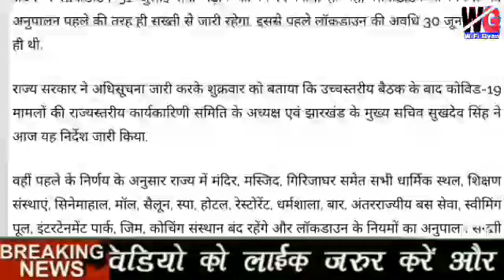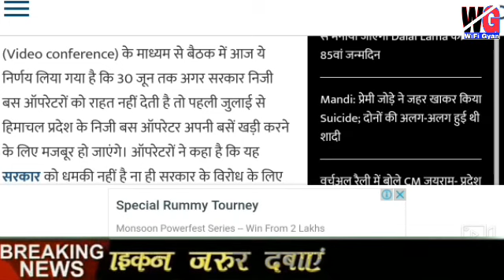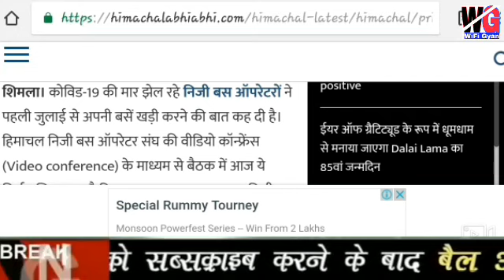1 जूलाई 2020 से भयंकर ऐलान! लाकडाऊन 31 जूलाई तक PM Modi speach बस,ट्रेन,स्कूल,होटल,सब कुछ बंद! break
1 जूलाई 2020 से भयंकर ऐलान! लाकडाऊन 31 जूलाई तक PM modi speach! सभी बस,ट्रेन,स्कूल,होटल,सब कुछ बंद breaking news

1 जूलाई 2020 भारत में नया नियम new rules PM modi speach भयंकर ऐलान big breaking news update

आज कीी सबसे बड़ी खबर PM Modi speach 1 जूूलाई से

PM Modi speach headlines news updates 1 जूूलाई से भारत में बड़ा बदलाव new rules updates headlines news 1 July 2020 से भाारत में नये नियम new rules PM modi speach headlines news updates

1 July 2020 से नया नियम new rules big update ताजा समाचार new rules big update  headlines news updates
1 जूलाई 2020 से भारत में नया नियम new rules big update